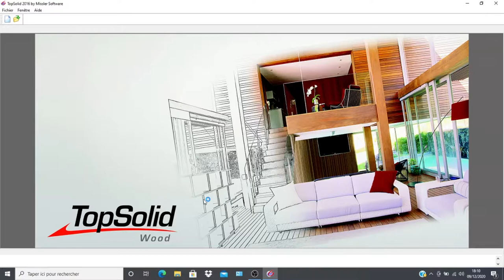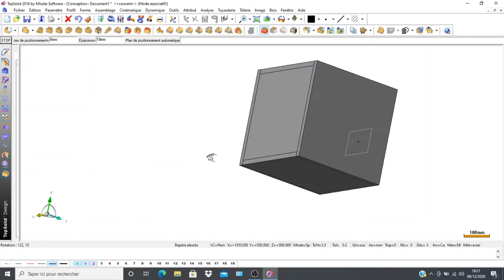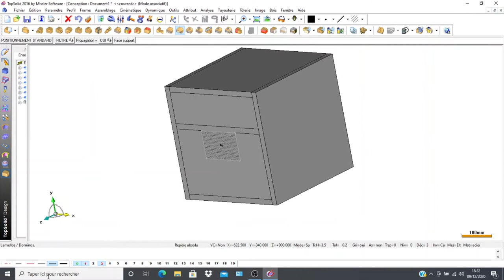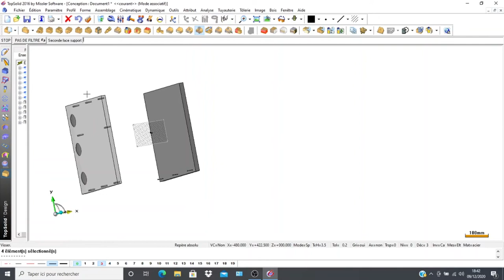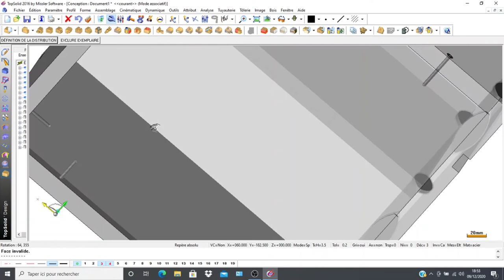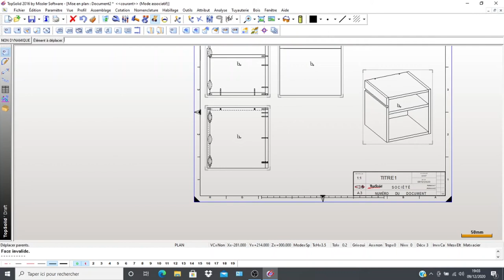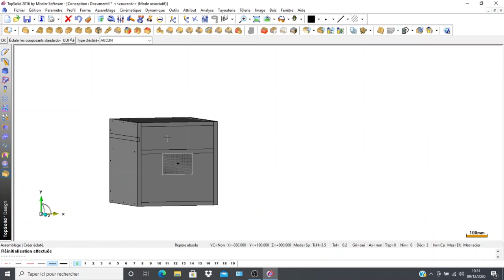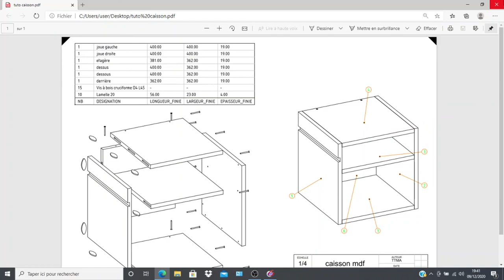tuto top caisson